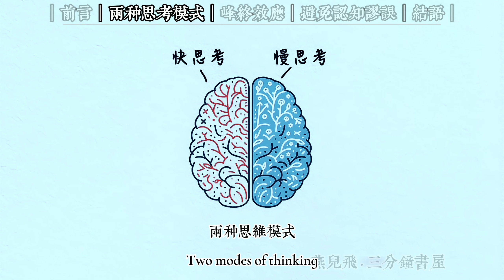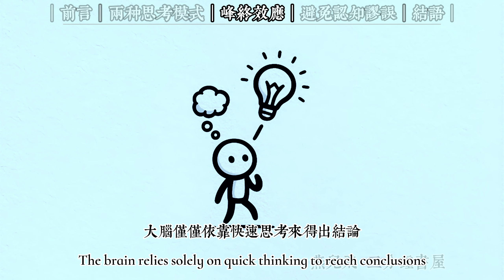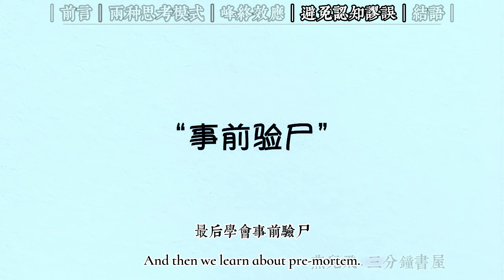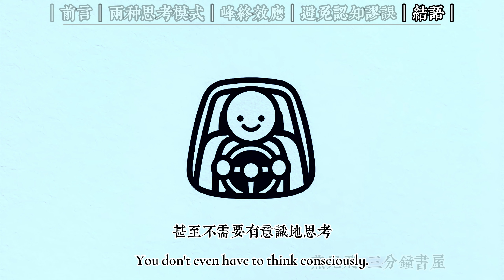3分钟读一本书，《思考，快与慢》平衡理性和非理性#理性思维与感性思维